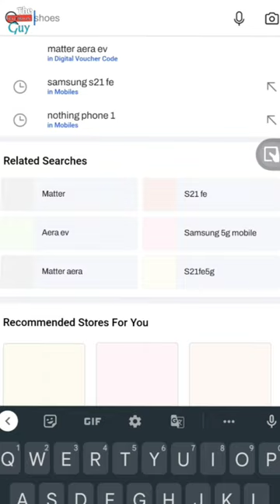Matter Electric Bike| India 's first Geared Electric Motorcycle